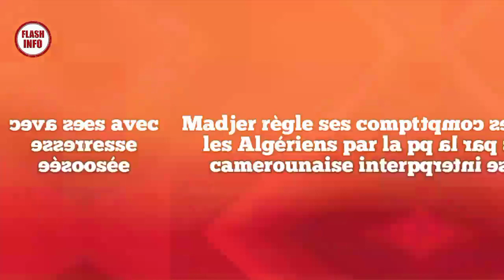S'candale: Madjer règle ses comptes avec les Algériens par la presse camerounaise interposée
Madjer règle ses comptes avec les Algériens par la presse camerounaise interposée.